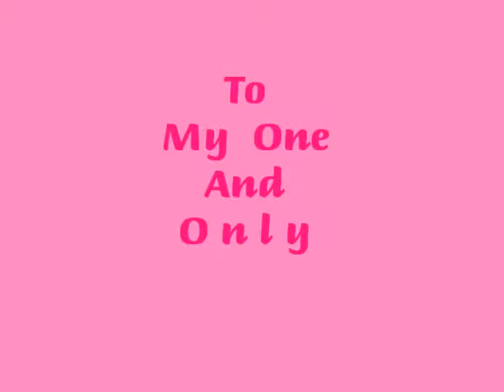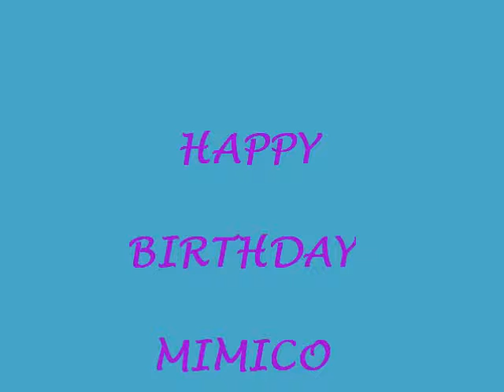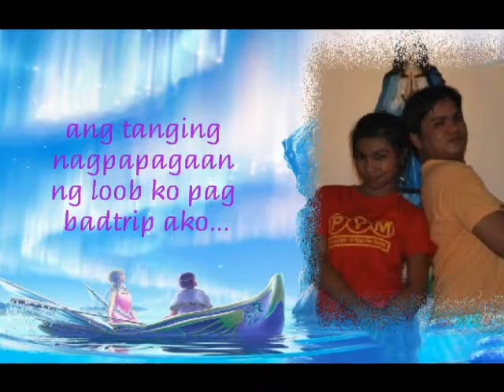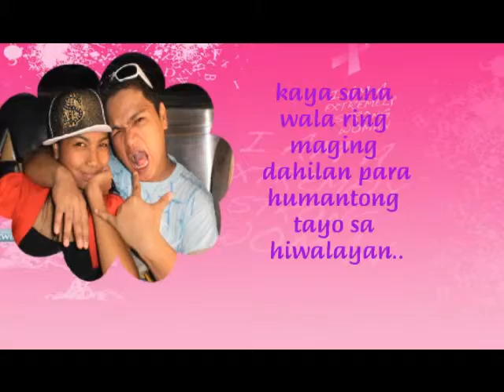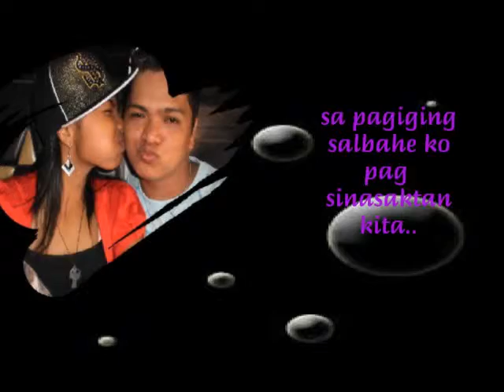i love you mimico